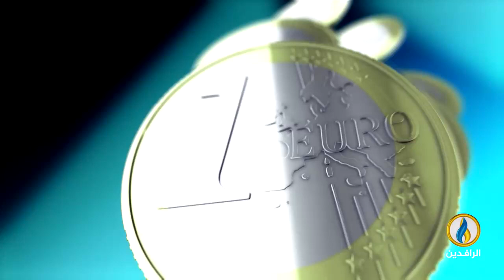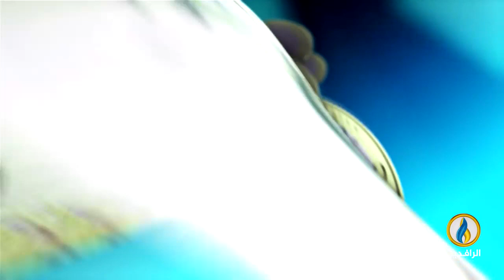أبرز الأخبار الاقتصادية على قناة_الرافدين ليوم الأربعاء في